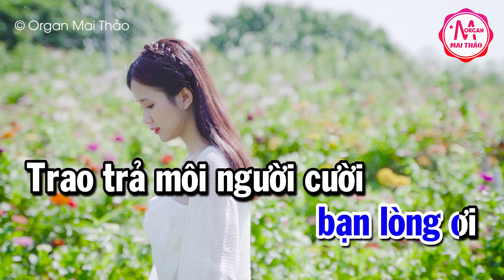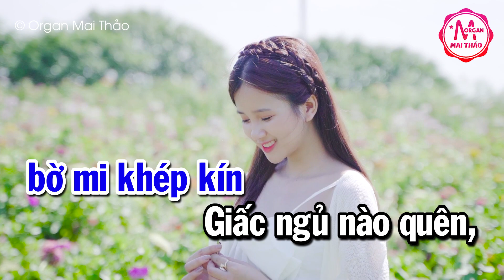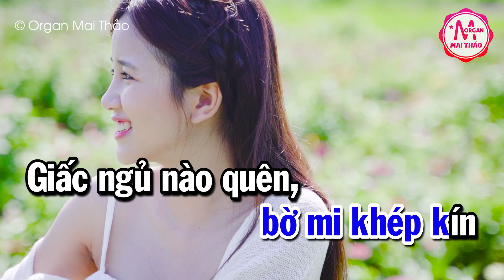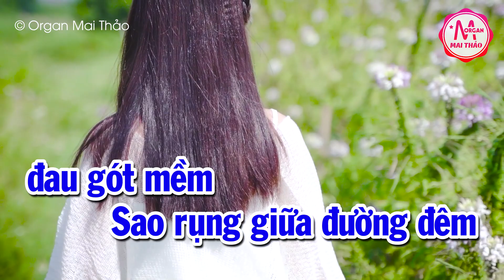Karaoke Hai Lối Mộng Tone Nam Nhạc Sống | Karaoke Minh Kha